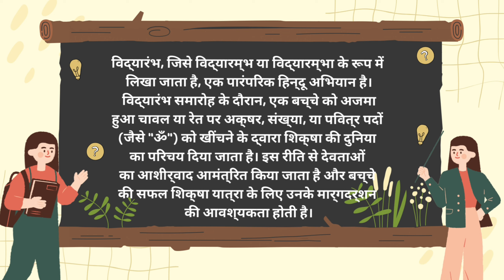Vidhyarambh ceremony : विद्यारंभ संस्कार | St Thomas Kindergarten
Function: Vidhyarambh Ceremony
Date: 06/04/2024
Venue: St Thomas Kindergarten Mainpuri

विद्यारंभ, जिसे विद्यारम्भ या विद्यारम्भा के रूप में लिखा जाता है, एक पारंपरिक हिन्दू अभियान है जो एक बच्चे के लिए औचित्य पूर्वक शिक्षा की शुरुआत को चिह्नित करता है। यह भारत में अनेक हिन्दू समुदायों में एक महत्वपूर्ण घटना है, और आमतौर पर एक बच्चा वर्णमाला या शिक्षा के अन्य मौलिक पहलुओं को सीखने से पहले करता है।

विद्यारंभ समारोह के दौरान, एक बच्चे को अजमा हुआ चावल या रेत पर अक्षर, संख्या, या पवित्र पदों (जैसे "ॐ") को खींचने के द्वारा शिक्षा की दुनिया का परिचय दिया जाता है। इस रीति से देवताओं का आशीर्वाद आमंत्रित किया जाता है और बच्चे की सफल शिक्षा यात्रा के लिए उनके मार्गदर्शन की आवश्यकता होती है। यह अद्भुत संध्या या जयंती के रूप में एक यजमान या एक ज्ञानी व्यक्ति द्वारा आयोजित किया जाता है, और परिवार के सदस्य और दोस्त बच्चे को आशीर्वाद देने के लिए भी भाग लेते हैं।

विद्यारंभ को एक शुभ और आनंदमयी अवस्था के रूप में माना जाता है, जो एक बच्चे के शैक्षिक यात्रा की शुरुआत और उनके ज्ञान और बुद्धि में वृद्धि का प्रतीक है।

Prashant Mishra
St Thomas School